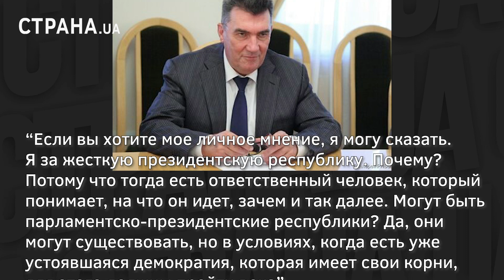Зеленская Республика. Зачем в СНБО заговорили о смене формы правления в Украине | ЯсноПноятно 1344